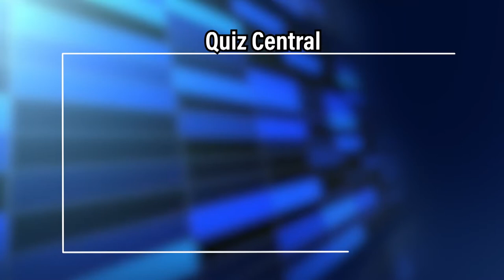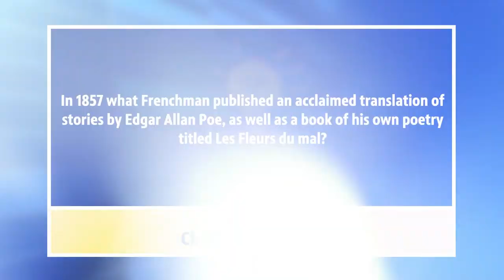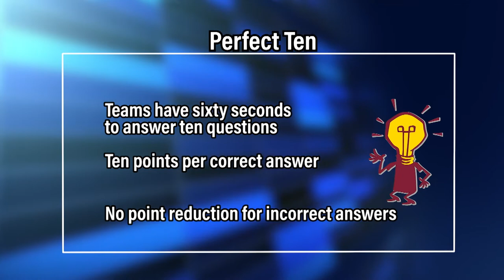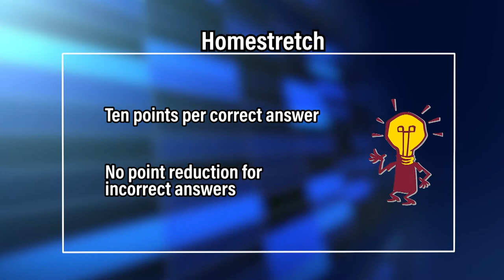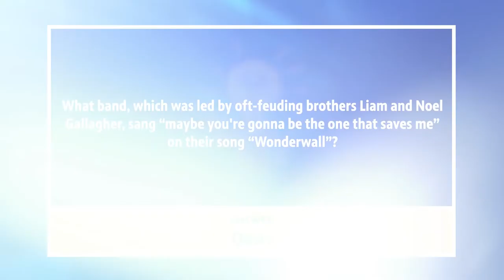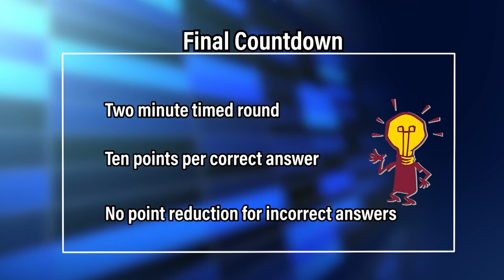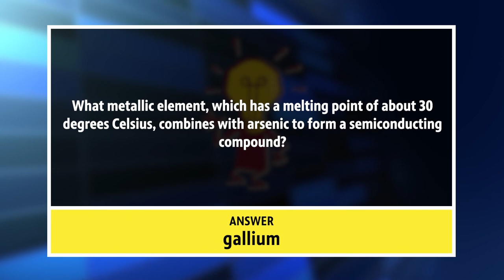Quiz Central 1702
Mt. Pleasant vs. Saginaw Heritage